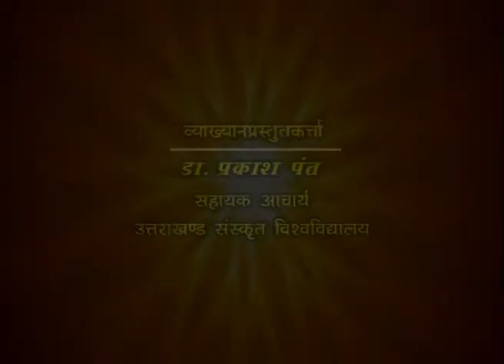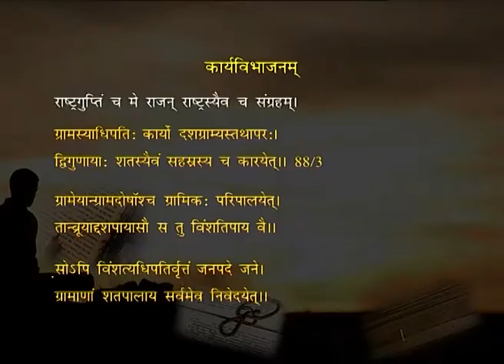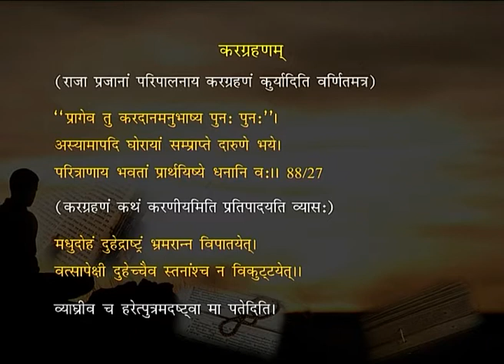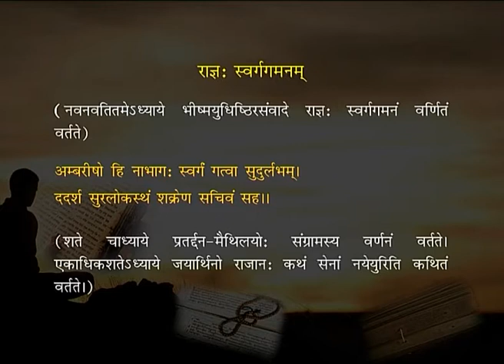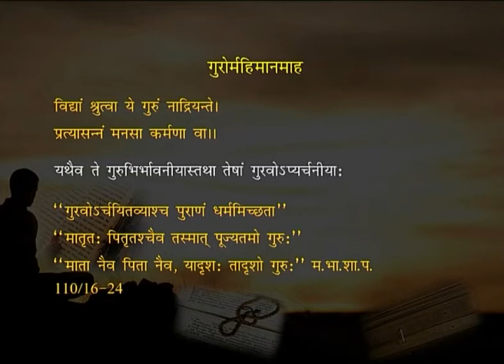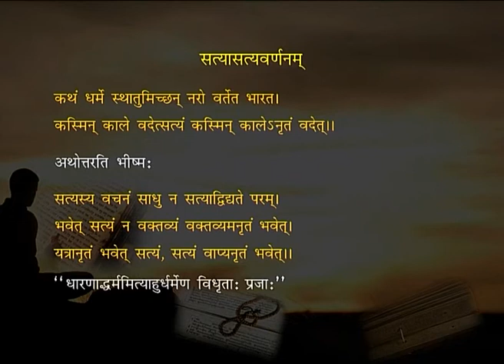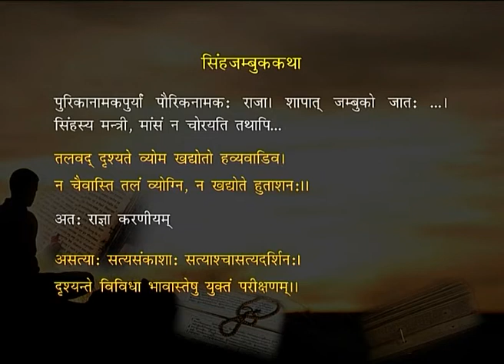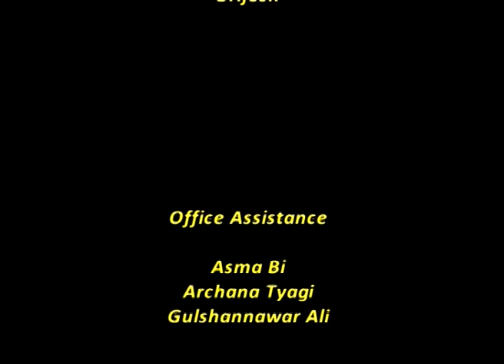Shantiparv - 5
Subject: UG Sanskrit
 Course: BA SANSKRIT 1ST YEAR